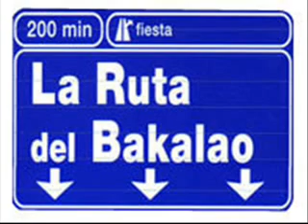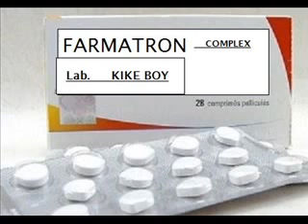KIKE BOY - Farmatron.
"REMEMBER SOUND"- Temas míticos & discotecas de la época dorada.
Farmatron (Complex) - KIKE BOY...alivio eficaz...